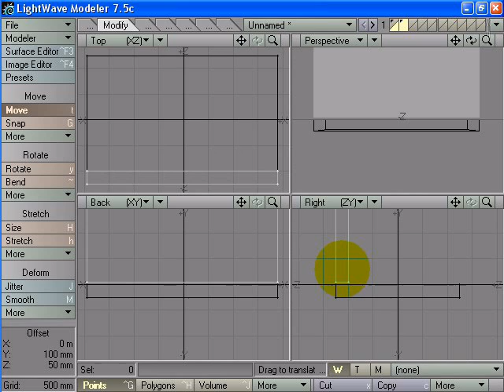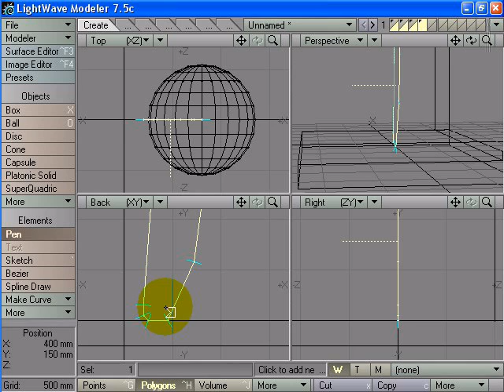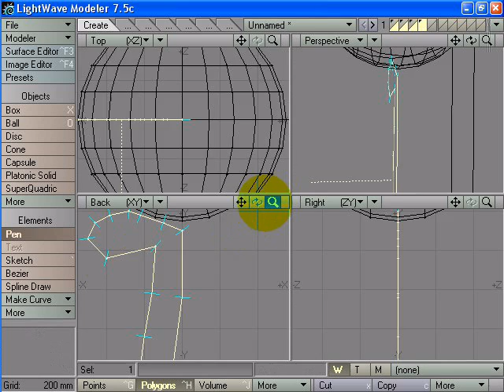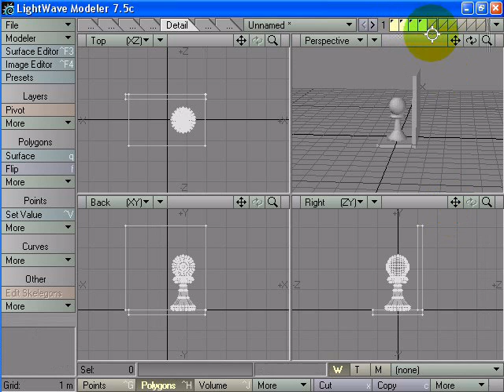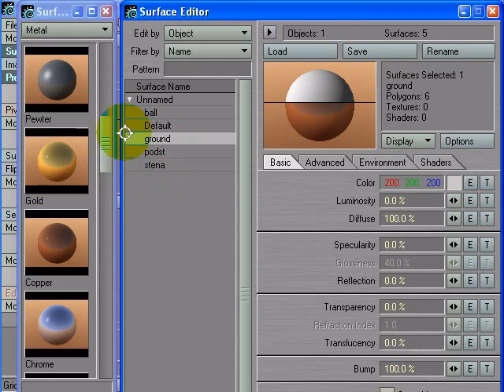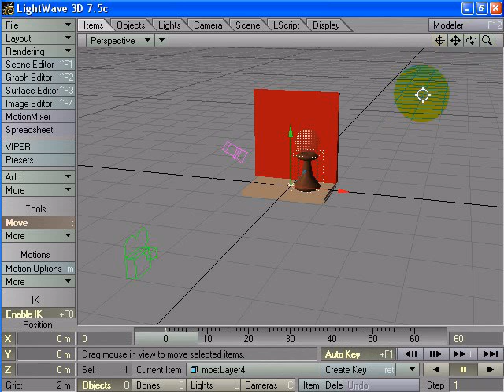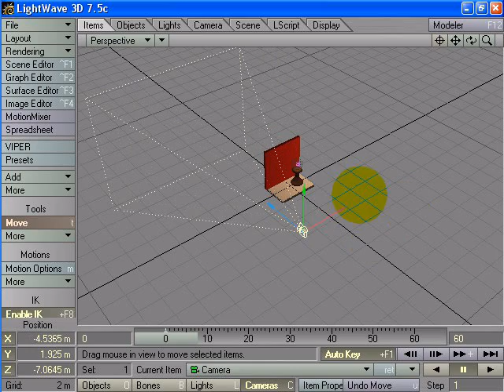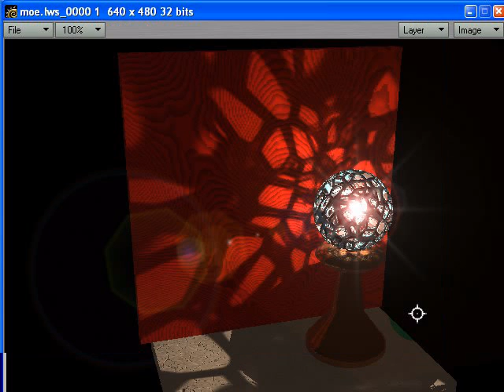LightWave (archive)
Long very long times ago I recorded this video with purpose to explain to some one how is 3d soft works. It was a good time when existed a lot of different program products like LightWave, SoftImage etc. Unfortinally now most of that software are killed by monopolists.
I didn't change anything on video since recording date so there is no music and it coud be a little boring.